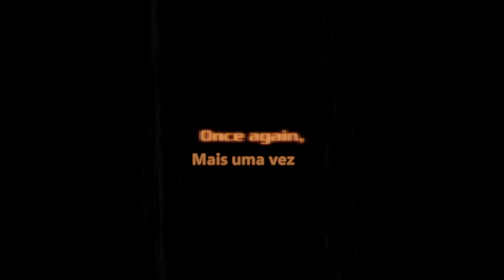Tekken 3, Cenas Iniciais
Cenas iniciais do Jogo Tekken 3. Lançamento da Namco para o video game Playstation. Pra quem quer relembrar as cenas do inicio do jogo aí vai.